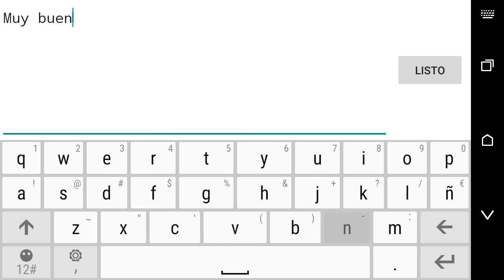¡El nivel de Fernanfloo! ¡Verde a más no poder! Fernanfloo 2 by IXxdrawinGxXI - Geometry Dash 2.0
ID: 16145943 || Harder No stars.
Un nivel dedicado a Fernanfloo, muy bueno hay que decir, lo recomiendo. :,D ¡Sé miembro del canal! ;)